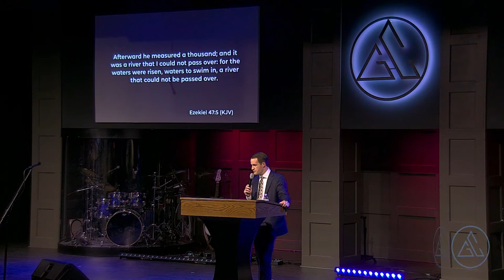“Deeper” | Evangelist Caleb Herring | Ignite Conference 2023 | March 30, 2023